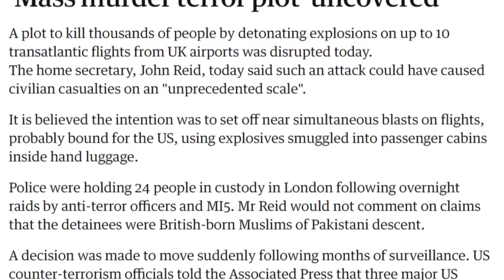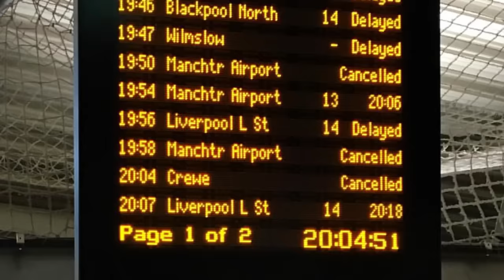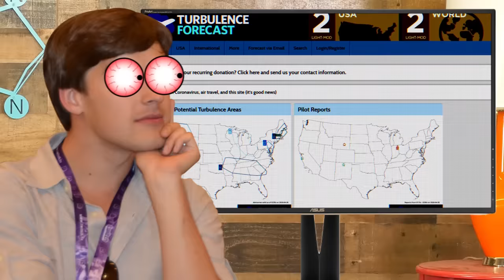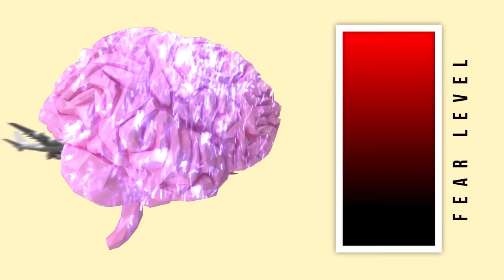I'm losing control.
It's been a weird and rough few months for the world as a whole. I wanted to take some time to sit down and check in with all of you in a way I haven't before. More of a one on one, how are you kind of talk. So I decided to start a series that I am calling MatChats, where we sit down and talk about more personal things. Today, I want to talk about how we all feel a bit like we are losing control of pretty much everything.

Credits:
Writers: Matthew Patrick
Editors: Dan "Cybert" Seibert and Alex "Sedge" Sedgwick
Assistant Editor: AlyssaBeCrazy
Sound Editor: Yosi Berman